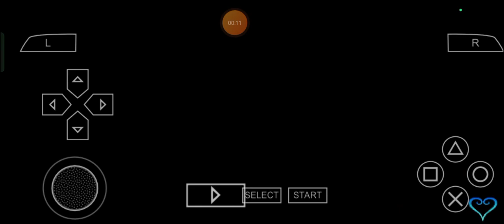Plowing to Greece - Max Plays Kingdom Hearts: Birth by Sleep: Episode 163 (NEW)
Okay then, Everybody, Max here and as a fan of the dang KingdomHearts series, looks like my very own KingdomHeartsBirthbySleep Journey won't be done yet and finally, enjoy the supremely succulent, succulently supreme, satisfyingly scrumptious and scrumptiously satisfied show, Ladies and Gentlemen! ;)